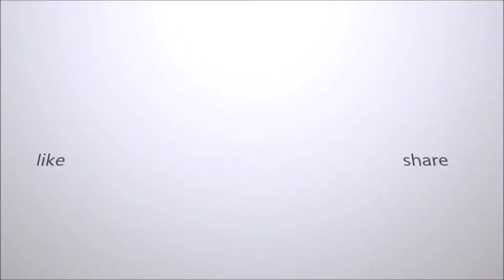mesa de madeira com resina epóxi, veja como é feito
Veja como é feito mesa de madeira com resina epóxi.